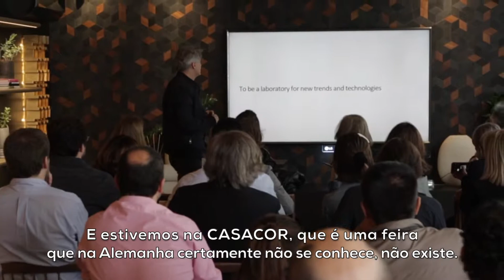Susanne Glade - Bauwelt | PROJETO IMAGEM ABIMÓVEL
ABIMÓVEL - Associação Brasileira das Indústrias do Mobiliário, entidade nacional do setor, trouxe ao Brasil da semana de 22 a 26/07 uma comitiva de 26 compradores internacionais com interesse no mercado brasileiro de móveis para participar do Projeto Comprador ABIMAD’28. Juntamente com o grupo de compradores, foram convidados jornalistas especializados das mais prestigiadas revistas e portais internacionais de decoração e design, a saber, Domus, Design Diffusion, Elle Decor e Bauwel.

O Projeto Comprador reuniu as indústrias brasileiras do setor de móveis, bem como importadores de diversos países de todos os continentes. Os empresários e jornalistas cumpriram uma agenda intensa de visitas a indústrias brasileiras, a indústria de móveis e ao Studio da Ete Carmonal, à CASACOR SP e à feira Abimad, organizada pela Associação Brasileira das Indústrias de Móveis de Alta Decoração.

Susanne Glade, da Bauwelt (Alemanha), disse que a vinda pela primeira vez ao Brasil superou todas as suas expectativas. “Já tive contato com o setor brasileiro na Feira de Milão, mas esta imersão na indústria e na cultura brasileiras foi muito rica. Conhecer a história do setor de mobiliário brasileiro foi surpreendente.”